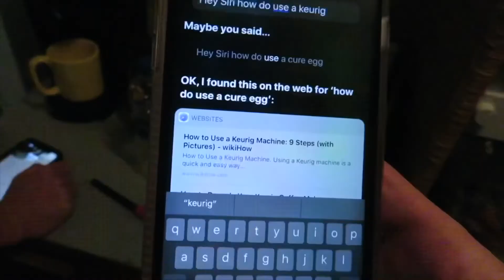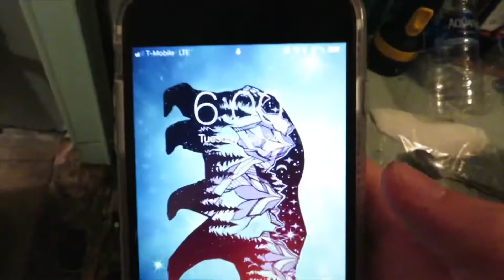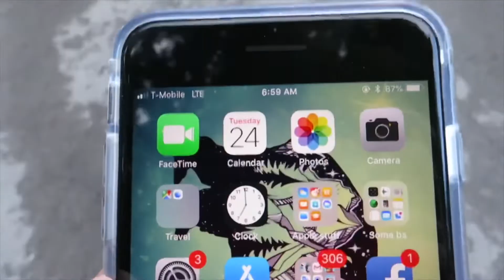Lake Day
Check Out: "the official cincinnati vlog."
Josh almost burnt the entire house down and ate a tortilla off the floor.

Basically we spent 24 hours in a trap trailer out on the lake and it was a lit time 🤷🏼‍♀️

Snap 👻: givenisdabomb
YouTube ☕️: honey, just smash that sub button wryd

I’m setting this video to go live at 11:11 PM, so consider this a lucky video. If you read the entire description, comment a wish down below in the comment section 😉

24 hour challenge
24 hours in a box on lake
Epic tricks
Epic tricks off diving board
Epic flips into lake
Slip n slide into lake
Summer lake day vlog
Summer lake day 2018
Summer 2018
24 hours on the beach
24 hour challenge overnight
24 hour challenge overnight on a beach in Hawaii
24 hour challenge at the lake
Swimming in the lake
Daily vlog
Teen
Teen vlogger
Daily vlogs
Lake vlog
Vlog
Vlogs
Burnt the house down
Almost burned the house down